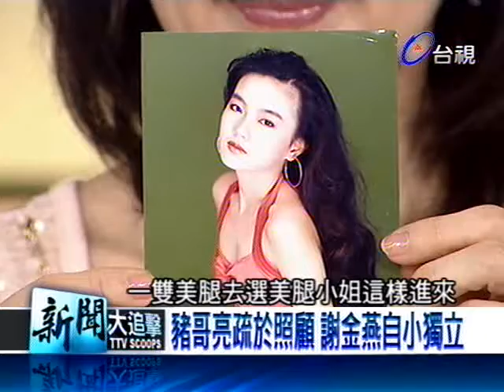新聞大追擊 2012-05-19 pt.1/5 星情誰人知